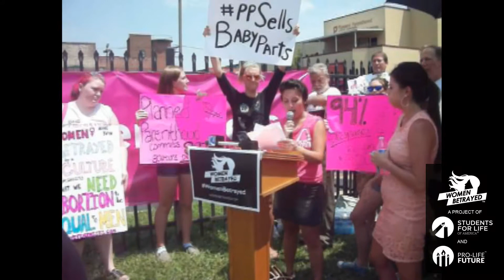Midwest WomenBetrayed Rally - Faith Otten